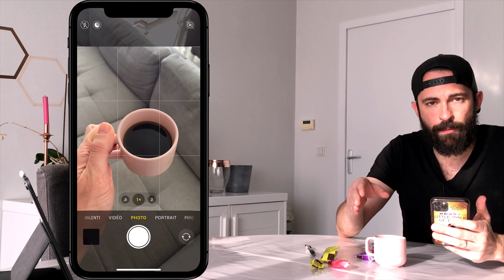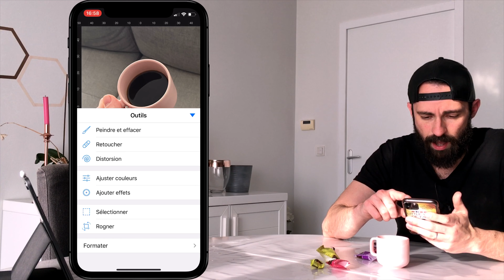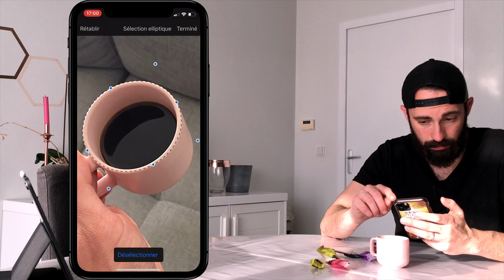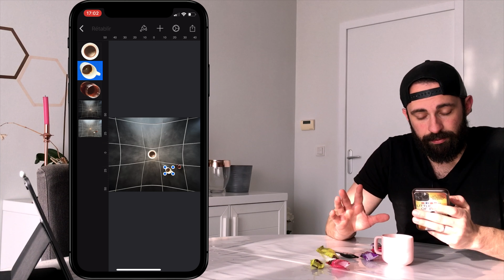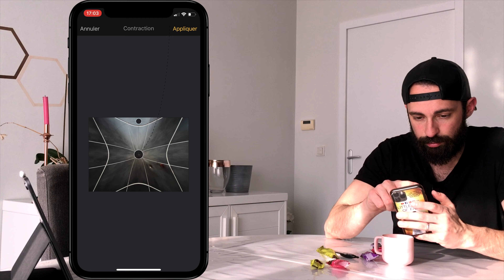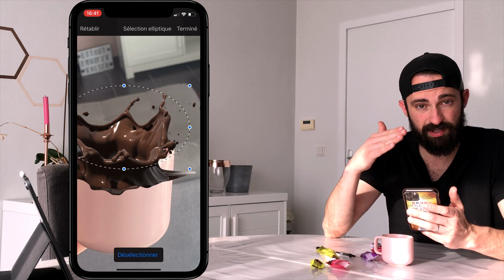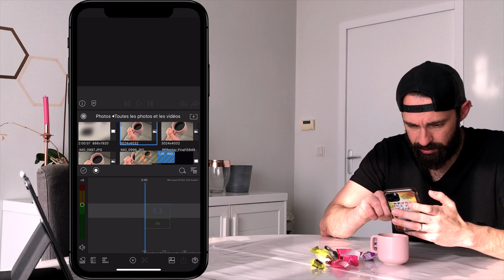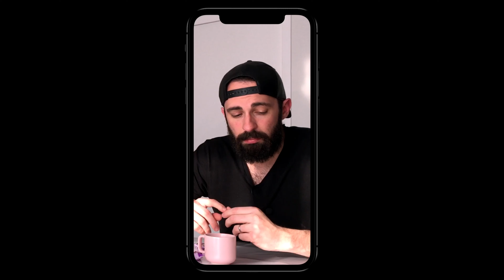Être CRÉATIF SOUS CONTRAINTE, en confinement : CONCOURS PHOTO NOWTECH - TUTO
Jérôme de la chaîne Nowtech a lancé un concours photo en confinement sur le thème du café, on a fait nos photos avec juste un iPhone on t'explique.

► Matériel utilisé :
Glif Quick Release Tripod
Joby GorillaPod
Joby GorillaPod ventouse
Aputure Amaran AL-MC
Aputure Amaran AL-M9
Somikon Stabilisateur Smartphone
DJI Osmo Mobile 3
Zeadio Skater Dolly
Andoer Dolly Rolling Slider
Pixter fisheye
Pixter Grand angle
Pixter Macro
iboolo Teleobjectif x2
Aukey Filtre
Batterie Aukey 10000mah
Fond Vert